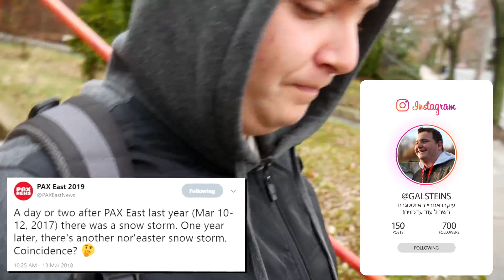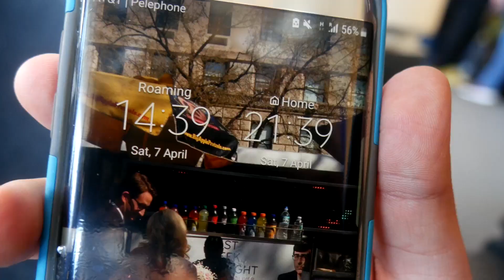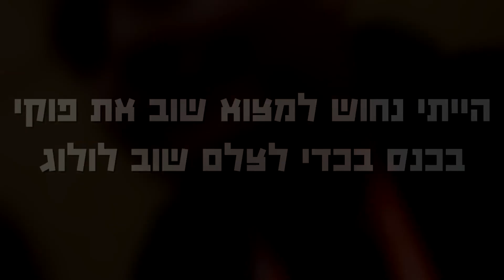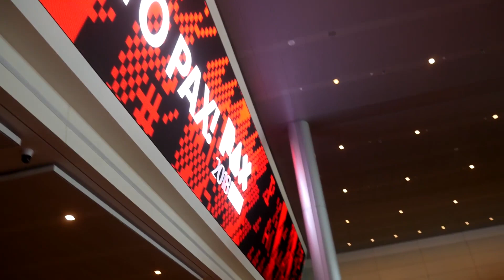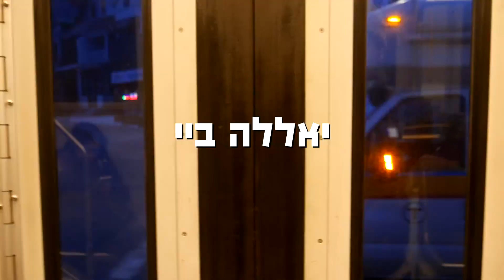פגשתי את POKIMANE ! - ולוג כנס PAX EAST 2018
בהתחשב במצב המוזר שאנחנו נמצאים בו של הסגר בגלל הקורונה, חשבתי שיהיה נחמד להעלות לערוץ הזה כמה ולוגים ישנים שלי מהערוץ הקודם (עם קצת שיפורים) כדאי אולי שיהיה לכולנו קצת אסקפיזם :)
בולוג הזה אני ופלג הולכים לאחד מכנסי הגיימינג הכי גדולים בעולם - PAX EAST, שם אני פוגש את הסטרימריות האהובות עליי, POKIMANE, LILYPICHU וגם melonie mac.

תודה על שצפיתם ומקווה שאהבתם אחוקים ;)
אם נהנתם אל תשכחו לתת_בלייק_ולהרשם_לערוץ !

© כל הזכויות שמורות ל גולו - Gulo ©
כל מי שמעלה סרטון זה לערוץ אחר ביוטיוב ייענש.

⚠️ סרטון זה, כמו שאר הסרטונים בערוץ איננו מכוון או מיועד לילדים מתחת לגיל 13.
All the videos on this channel are not directed or intended for kids under the age of 13.